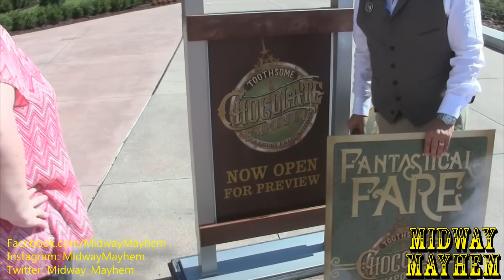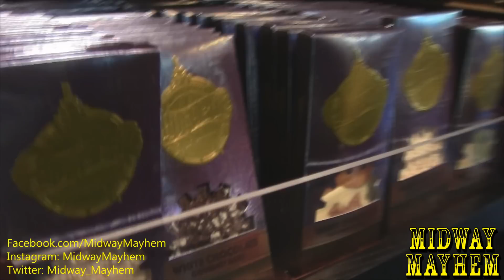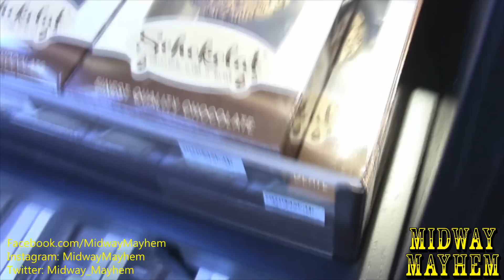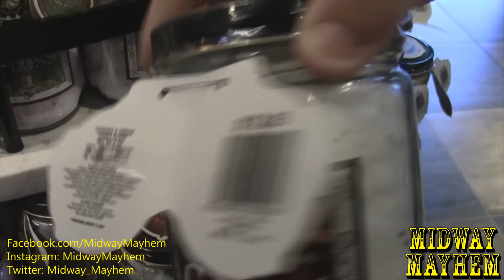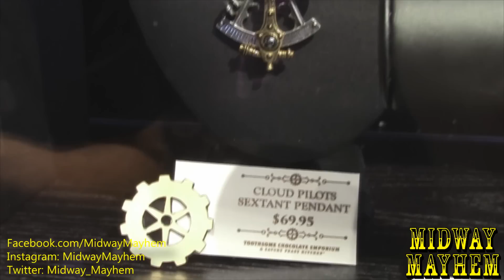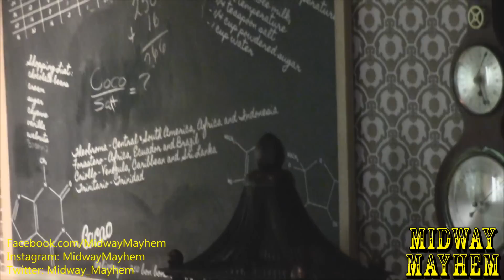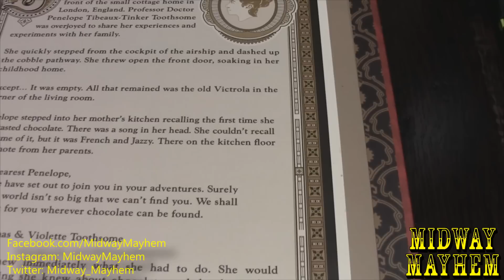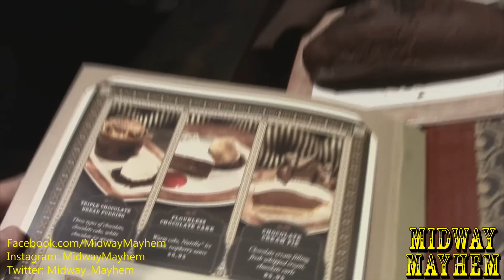Toothsome Chocolate Emporium & Savory Feast Kitchen COMPLETE Tour & Review!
The Toothsome Chocolate Emporium and Savory Feast Kitchen at the Universal Orlando Resort is a MUST TRY for anyone that visits the area. From the INSANE milkshakes, wonderful character interactions and mouthwatering meals. Toothsome is everything you could ask for in a unique and fun restaurant for everyone in the family. Take a COMPLETE tour and hear our full review of many of the top food items currently being served!

DO NOT WATCH THIS WHEN HUNGRY, YOU HAVE BEEN WARNED